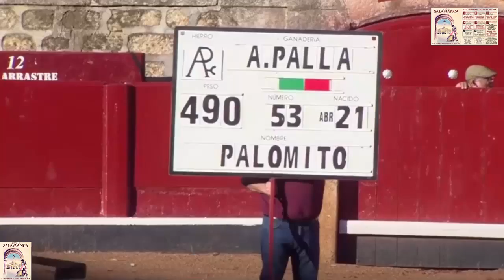SALAMANCA 2024 -1er festejo | Ovación para Javier Zulueta en el 3er novillo de la tarde -13/09/24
SALAMANCA 2024 -1er festejo | VIERNES 13 DE SEPTIEMBRE | FERIA DE LA VIRGEN DE LA VEGA | NOVILLADA | PLAZA DE TOROS DE LA GLORIETA
Cartel del 13/09/24:
🐂 Viernes 13 de septiembre. Novillos de Antonio Palla para Raquel Martín, Jesús de la Calzada y Javier Zulueta

FICHA DEL FESTEJO:
Raquel Martín, ovación y vuelta al ruedo (4º bis)
Jesús de la Calzada, oreja y oreja
Javier Zulueta, ovación y vuelta al ruedo